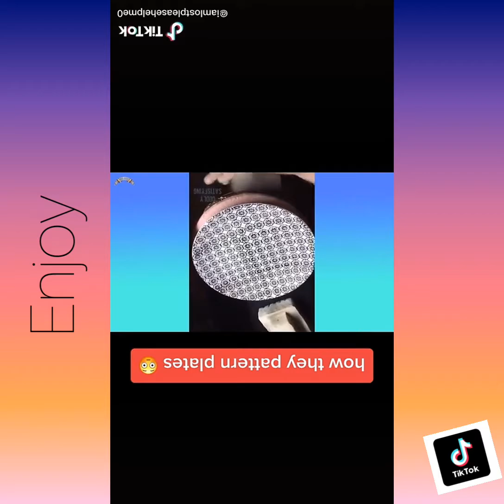satisfying tik tok videos